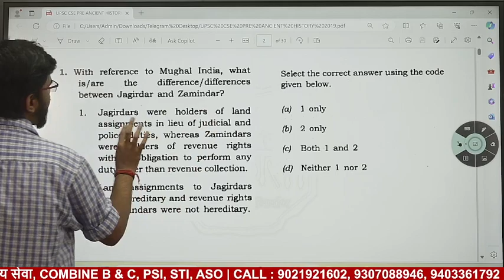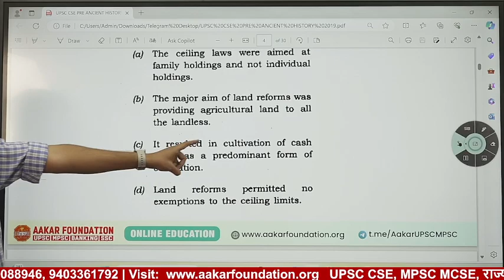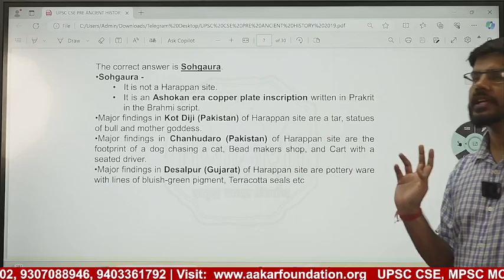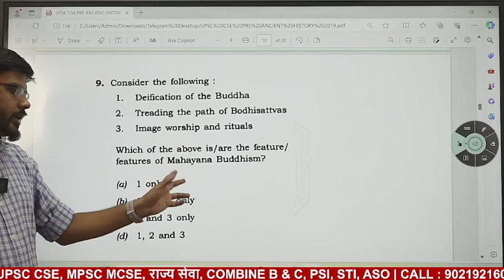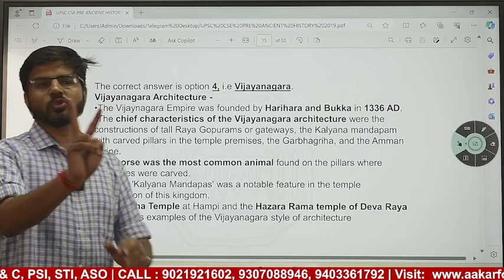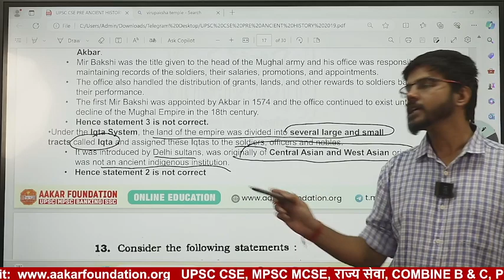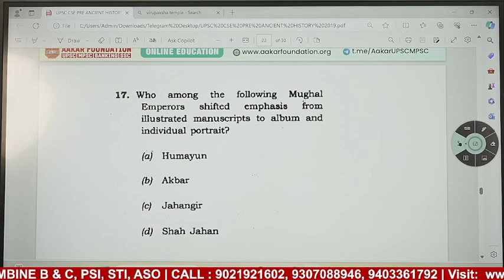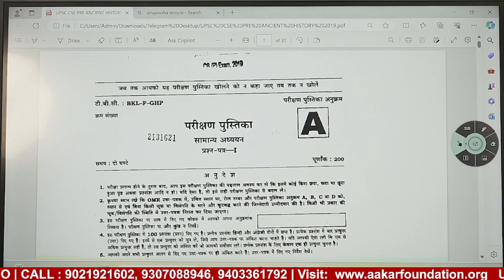UPSC CSE PRE EXAM | HISTORY: ANCIENT, MEDIEVAL AND ART & CULTURE | PYQ ANALYSIS 2019 |By AbhijeetSir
212, Above UNION Bank, Opp. Keshav Dwar, Near Reshimbag Ground, Nagpur.